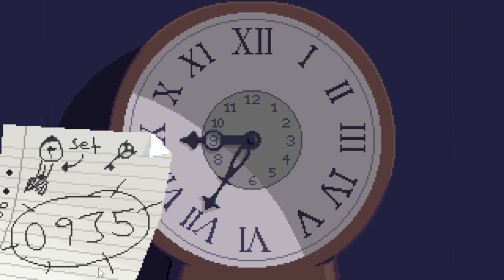A WITCH WITH AMNESIA ?! || BLACKOUT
A witch on the roof of a scary old house. Black cats, cobwebs, and a crescent moon - all too creepy! In this point & click adventure, your task is to guide the main character Marilyn as she ventures deeper and deeper into a mysterious house in the middle of the night.

Blackout is a straight forward point & click adventure. Investigate, navigate, and use items to interact with things in your environment.

This is the polished version of the Ludum Dare 48 entry by Carl Lenngren, Erik Schröder, Fredrik Edman, Viktor Holmér and Ulf Malmberg.